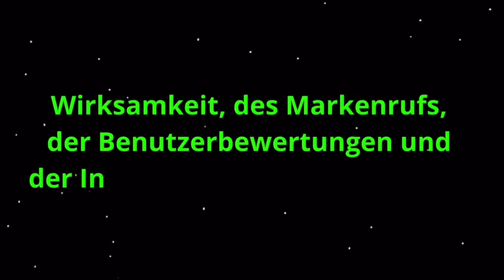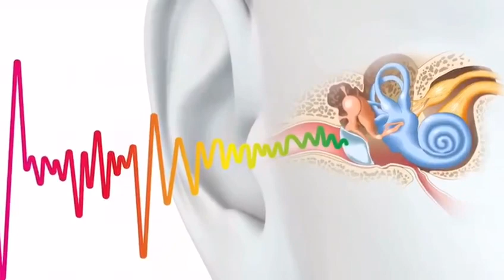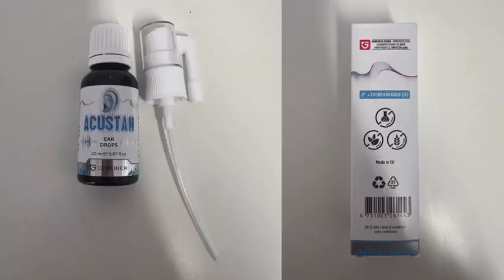Acustan vs. Vidia Oil (2025): Die besten Ohrentropfen?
In diesem Video analysieren wir die beiden besten Hörunterstützungstropfen des Jahres 2024. Wir haben die beiden bekanntesten Produkte für Sie hinsichtlich ihrer Wirksamkeit, Inhaltsstoffliste und mehr verglichen. Diese beiden Optionen haben wir für diejenigen ausgewählt, die auf der Suche nach der besten und effektivsten Lösung auf dem Markt sind.

Acustan ist ein absoluter Favorit, wenn es darum geht, das Gehör von Männern und Frauen in ihren 30ern, 40ern, 50ern und sogar 70ern zu unterstützen. Da die Formel von Acustan auf der Grundlage moderner Wissenschaft entwickelt wurde, ist sie sehr sanft, aber gleichzeitig sehr wirkungsvoll, da sie rein pflanzliche Inhaltsstoffe und natürliche Mineralien enthält. Und Sie können beruhigt sein, denn es wird in Europa in einer hochmodernen, registrierten und zertifizierten Einrichtung hergestellt. Vidia Oil hingegen hilft, Ohrenschmalz aufzuweichen, Entzündungen zu reduzieren und Beschwerden zu lindern, wodurch die Funktion des Ohrs insgesamt verbessert wird. Vidia Oil enthält hochwertige natürliche Inhaltsstoffe, die in zugelassenen Einrichtungen unter strengen und präzisen Sterilitätsstandards hergestellt werden. Alle Inhaltsstoffe von Vidia Oil werden auf ihre Reinheit und das Nichtvorhandensein von Giftstoffen und Verunreinigungen geprüft.

Wie immer empfehlen wir Ihnen, wenn Sie gesundheitliche Probleme haben oder andere verschreibungspflichtige Medikamente einnehmen, eine Flasche dieser Nahrungsergänzungsmittel Ihrem Arzt zu zeigen, bevor Sie sie einnehmen, um auf Nummer sicher zu gehen.
Die aktuellsten Preise für Acustan oder Vidia Oil finden Sie über den Link zur offiziellen Website (siehe oben).

✅ Acustan – Wirkungsweise
Tropfen lindern Ohrenschmerzen, verringern Ohrverstopfung und Entzündungen, reduzieren Irritationen und Pochen im Ohr. Sie helfen, Juckreiz zu lindern, wenn Sie unter Schwimmerohr leiden. Acustan-Tropfen können auch prophylaktisch verwendet werden, um die normale Hörfunktion aufrechtzuerhalten.

✅ Acustan – Inhaltsstoffe und Wirkstoff

🌿Enthält Ringelblumenöl-Extrakt
🌿grünen Propolis-Extrakt
🌿Thymianöl, Rosmarin-Extrakt
🌿 Rapsöl

✅ Vidia Oil – Wirkungsweise

Zur Steigerung der Hörgesundheit verwendet Vidia Oil eine genaue Auswahl an natürlichen Inhaltsstoffen. Durch die Tropfen wird die Durchblutung im Ohrbereich gefördert, Entzündungen werden reduziert und die Hörzellen werden vor oxidativem Stress geschützt.

✅ Vidia Oil – Inhaltsstoffe und Wirkstoff

🌿Ginkgo Biloba Extrakt
🌿Kampferöl
🌿Quercetin
🌿Terpenlactone
🌿Isorhamnetin
🌿Coenzym Q10
🌿Zink